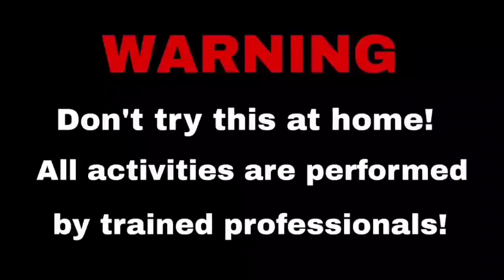Pubg Grenade Melting | Gas torch vs Grenade!